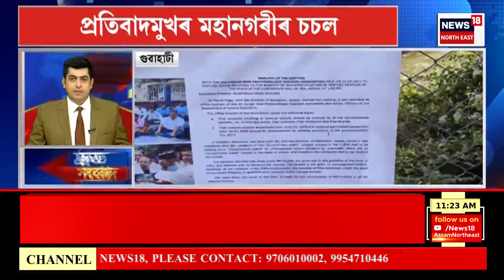SPEED NEWS : Parliament Security Breach | সংসদ ভৱন কাণ্ডৰ মাষ্টাৰ মাইণ্ড আছিল Manoranjan D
* বঙাইগাঁৱত ৰে’লৰ খুন্দাত মৃত্যু তিনিজনৰ।
* বুধবাৰৰ সংসদ ভৱন কাণ্ডৰ উচ্চস্তৰীয় তদন্ত ঘোষণা